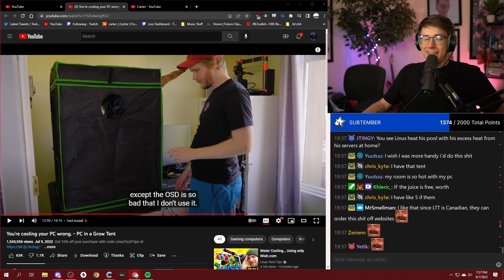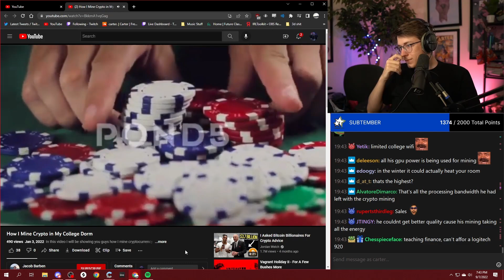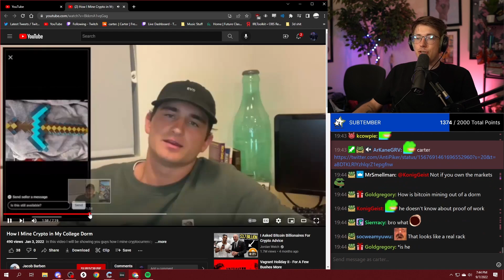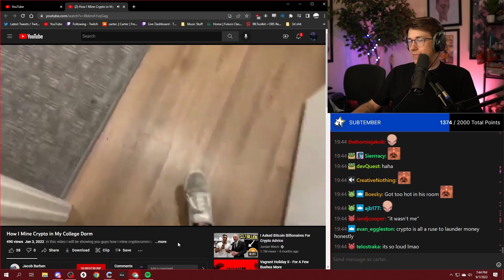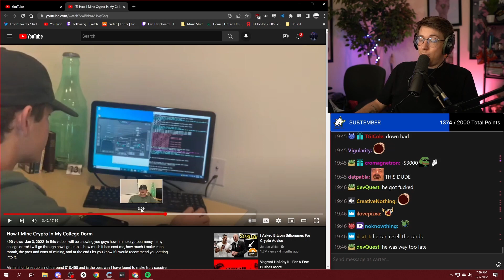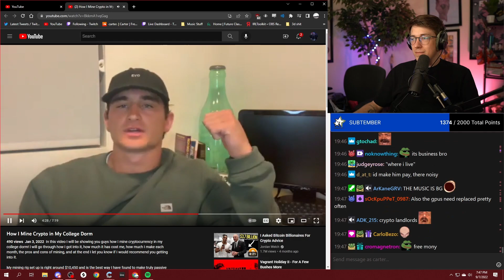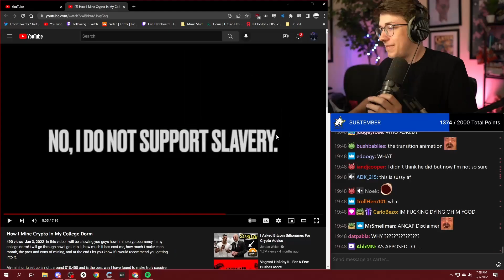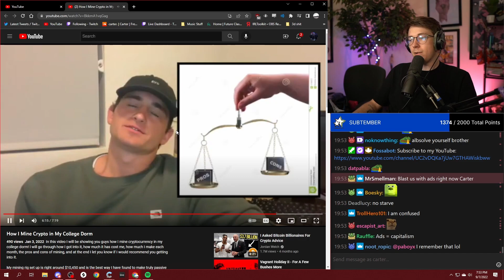How to Mine Cryptocurrency in your Dorm Room